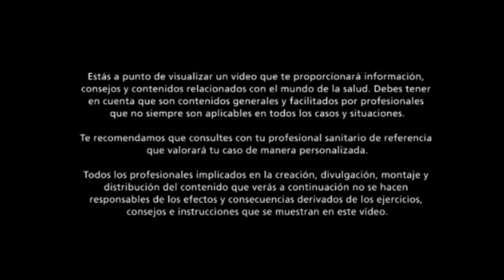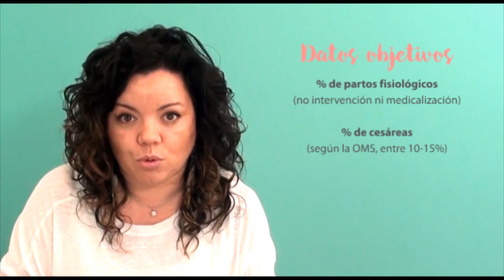Como ELEGIR HOSPITAL para el PARTO · ¿Qué tener en cuenta?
En el vídeo de hoy os hablo de los aspectos a tener en cuenta a la hora de elegir hospital para parir.

Algo imprescindible si queremos que nuestra experiencia de parto sea respetada.

Hay algunos tips o consejos que nos van a dar pistas de cómo se trabaja en ese hospital o clínica, de sus resultados y a partir de ahí nos podremos hacer una idea de si está en consonancia con lo que nosotras necesitamos.

-%partos fisiológicos
-% intervenciones y cesáreas.
-Papel de la matrona en la sala de partos.
-Métodos para manejar el dolor.
-Acompañamiento.

Y muchas cosas más son los aspectos que os explico en el vídeo.

¿A qué esperas para verlo?

▷¡SÍGUENOS!

▷ Melodía de inicio creada por Silvia Molina con programa Music Maker JAM